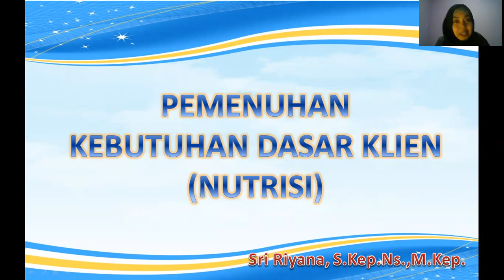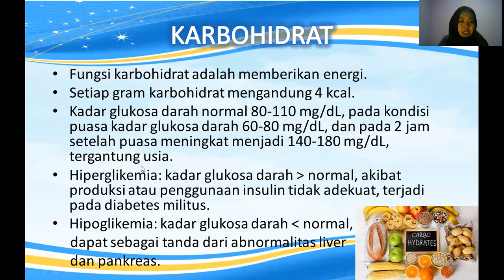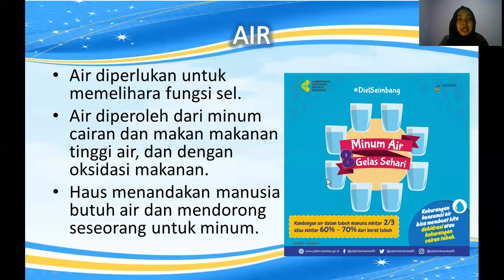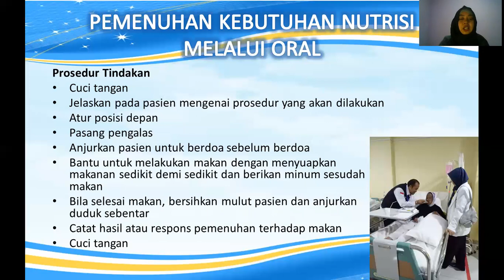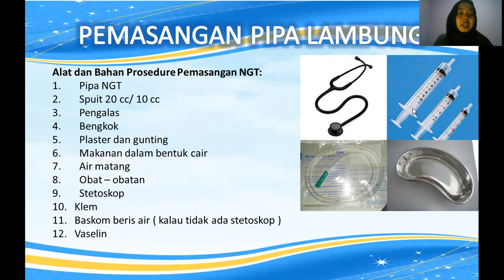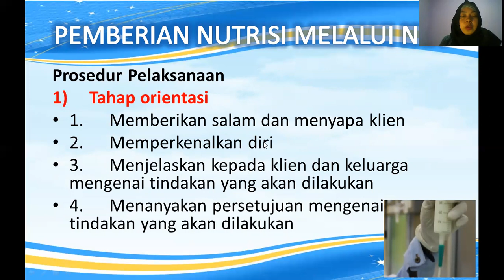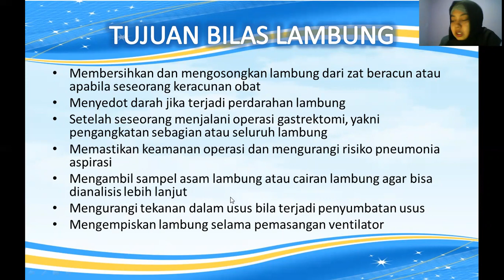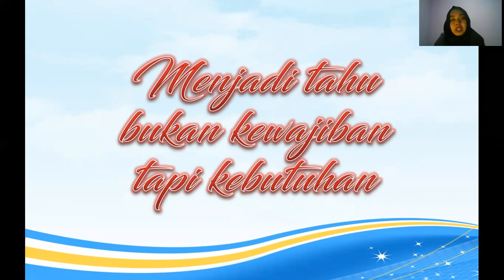PEMENUHAN KEBUTUHAN DASAR NUTRISI